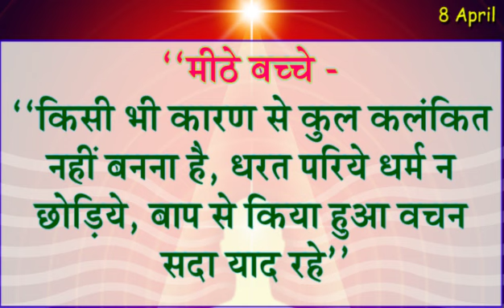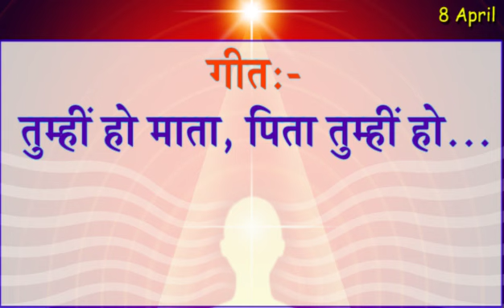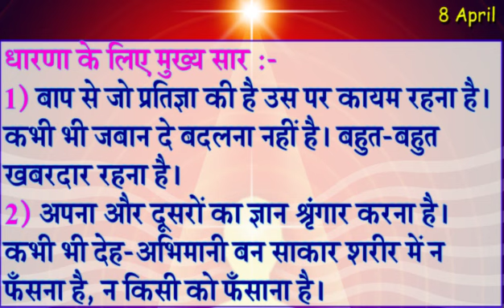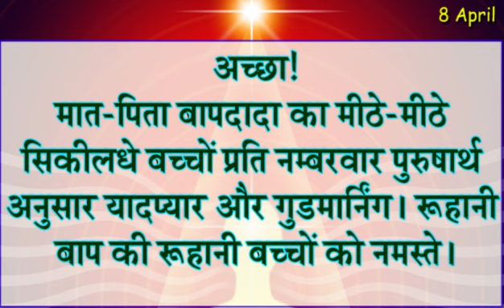Aaj Ki Murli Saar 8 April 2023/ आज की मुरली 8-4-2023/ Aaj Ke Mahvaky/ Daily Murli/ Today Murli/ BK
साकर मुरली हमारे सर्वोच्च शिक्षक शिव बाबा के मूल संस्करण हैं, जैसा कि उनके द्वारा 1951 से 18 जनवरी 1969 तक उनके भौतिक माध्यम प्रजापिता ब्रह्मा के माध्यम से शुरू में और वास्तव में बोला गया था। इन अनमोल शिक्षाओं को वर्षों से संरक्षित किया गया है, अन्य भाषाओं में अनुवाद किया गया है, और प्रसारित किया गया है। दुनिया भर में सभी 9000 ब्रह्मा कुमारियों की शाखाओं में। ये साकार मुरलियां हमारे सभी बीके केंद्रों पर प्रभारी शिक्षक बहनों द्वारा पढ़ी जाती हैं।

Murali Saar ,
murali .
murli today .
murali murali .
murli aaj ki .
today murli .
bk murli ,
brahmakumari murli ,
murali brahmakumari today ,
murali today ,